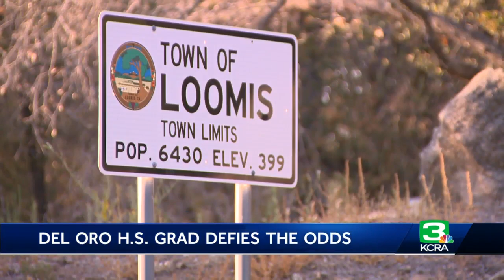Loomis teen walking again as he recovers from broken neck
A Loomis teen is on the road to recovery after he broke his neck during a school rafting trip. The teen is now walking again as he recovers from the accident. Get the full story in the video above.